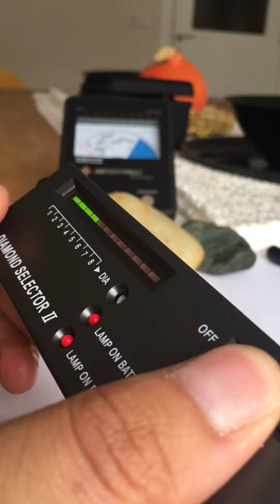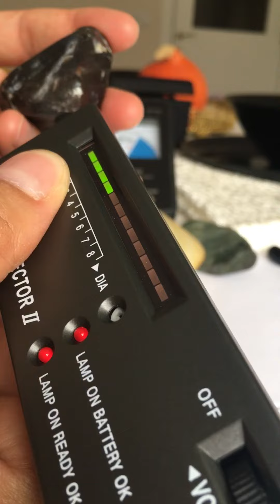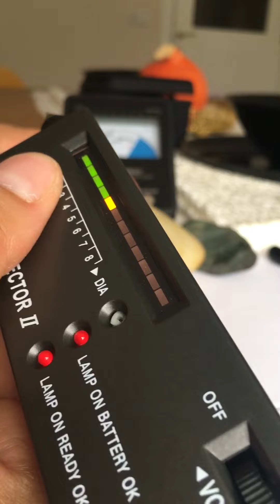testing black sapphire,Black Sapphire Gemstone testing for Sell,rough black sapphire,raw sapphire